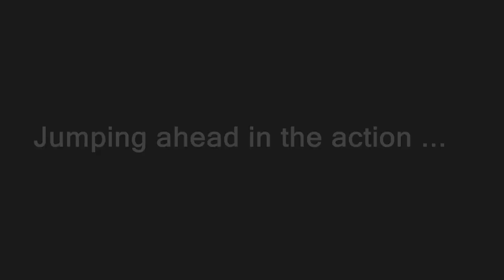Infamous Second Son Walkthrough Part 19 - Hank FACECAM Lets Play / Infamous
Infamous Second Son Gameplay Walkthrough Part 1 includes Mission 1 of the Infamous Second Son Story in 1080p HD for PS4. This Infamous Second Son Gameplay Walkthrough will include a Review, all Story Missions, Powers, Abilities, Free Roam, New Gameplay and the Ending of the Single Player.

Infamous Second Son : Summary

Infamous: Second Son (stylized as inFAMOUS: Second Son) is an open world action-adventure video game, developed by Sucker Punch Productions and published by Sony Computer Entertainment for the PlayStation 4 video game console.

Infamous Second Son is set seven years after the good ending of Infamous 2, in which Cole MacGrath activated the Ray Field Inhibitor (RFI) to destroy a Conduit (superhumans named for their ability to "channel" powers) named John White, also known as the Beast and cure the Plague. The explosion that resulted was originally thought to have killed all Conduits across the globe; however, those outside of the blast radius or with a natural resistance have survived. Fearing the Conduits' abilities after the destruction of Empire City, the US eastern seaboard and the worldwide economy, the Department of Unified Protection (DUP) is formed. Now, major cities across the United States are heavily monitored for Conduit activity, whom the DUP have labeled collectively as "bio-terrorists". The game is set in Seattle, Washington, now under DUP jurisdiction. Players control Delsin Rowe, a 24 year-old slacker graffiti artist, who wants to help the community by protesting against the government, which he hates. Infamous is set in a open world setting, where the player can do as they please. Parkour is a major element and players can destroy the environment to their use. The player starts with the smoke element and obtains other powers by defeating other conduits.